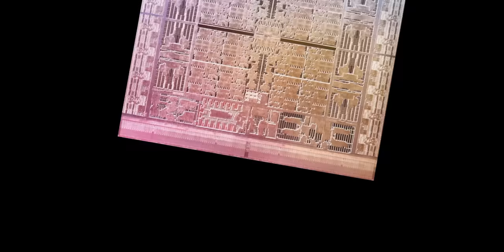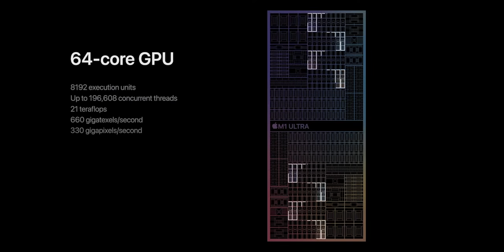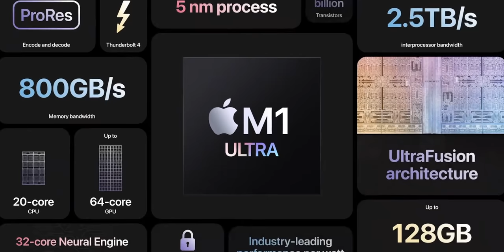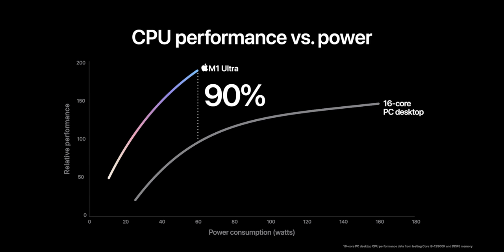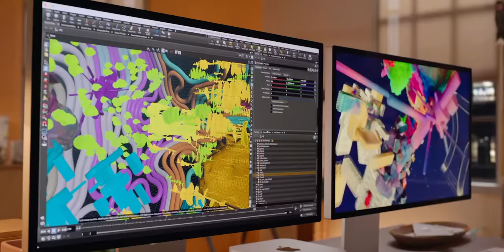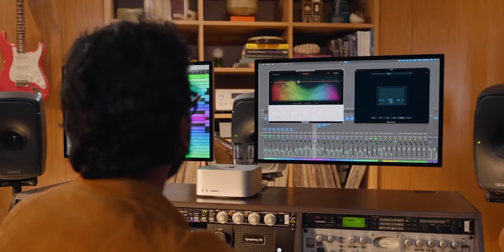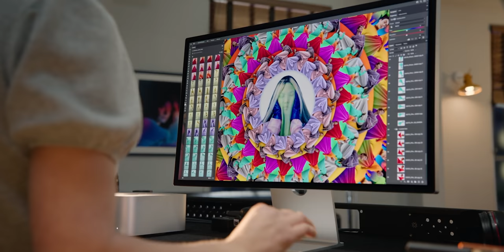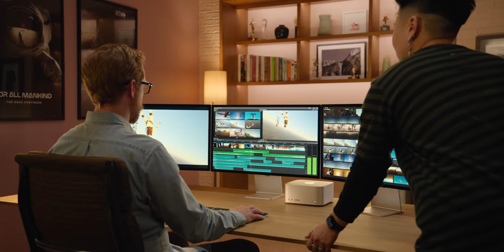เจาะลึกเปิดตัวชิป M1 Ultra เครื่อง Mac Studio และหน้าจอ Studio Display มีอะไรใหม่ น่าสนใจตรงไหนบ้าง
เจาะลึกเปิดตัวชิป M1 Ultra เครื่อง Mac Studio และหน้าจอ Studio Display มีอะไรใหม่ น่าสนใจตรงไหนบ้าง คลิปนี้รวมข้อมูลไว้ให้ครับตามไปชมกันได้เลย
00:00 - The Peek Performance
00:43 - Apple Silicon M1 Ultra
04:51 - Mac Studio
09:15 - Studio Display
14:05 - ราคาและการเปิดขาย

🔴 เปิดตัว iPhone 13 สีเขียว, iPhone SE 3, iPad Air 5, ชิป M1 Ultra, Mac Studio และจอ Studio Display